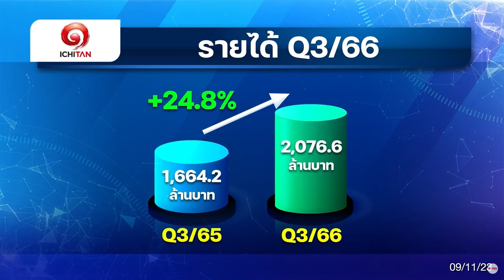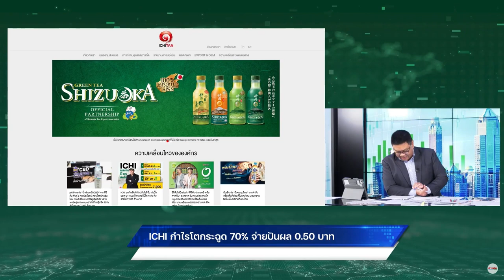ICHI กำไรโตกระฉูด 70% จ่ายปันผล 0.50 บาท